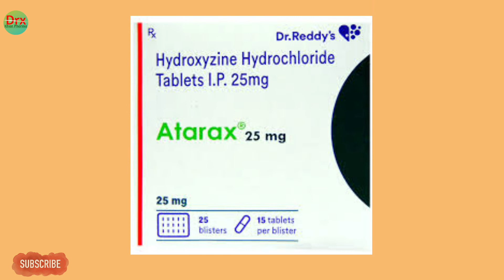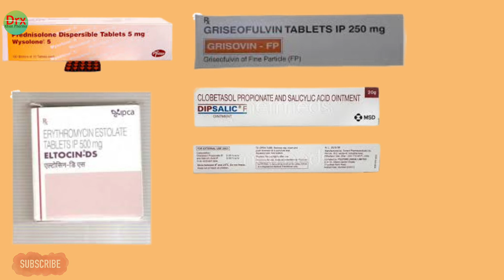Eczema Treatment in Hindi | दाद खाज खुजली जड़ से खत्म | Causes Symptoms And Treatment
About This Video maine is video me eczema Treatment ke bare me jankari di hai eczema causes symptoms aur Treatment ke bare me bataya hai dad khaj khujli ko jad se khatam kare
Topic Covered
1) eczema Treatment in Hindi
2) dad khaj khujli ka ilaj
3) eczema causes symptoms and Treatment in Hindi
4) dad ko jad se khatam kare
5) dad khaj khujli ki dawa